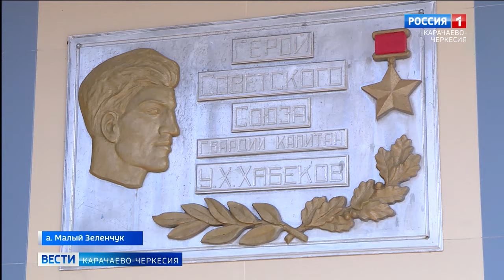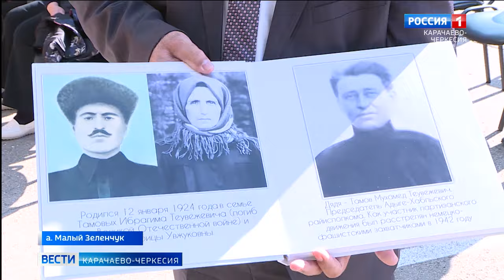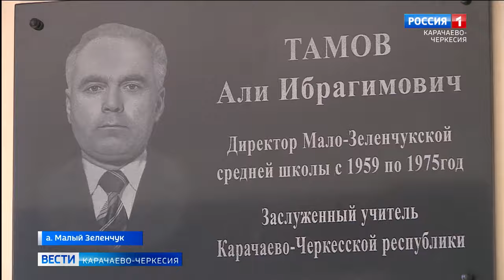В Карачаево-Черкесии увековечили память ветерана ВОВ и заслуженного учителя Республики Али Тамова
В Карачаево-Черкесии увековечили память ветерана Великой Отечественной войны и заслуженного учителя Республики Али Тамова. Мемориальная доска от крыльев в средней школе аула Малый Зеленчук, где он проработал более 40 лет